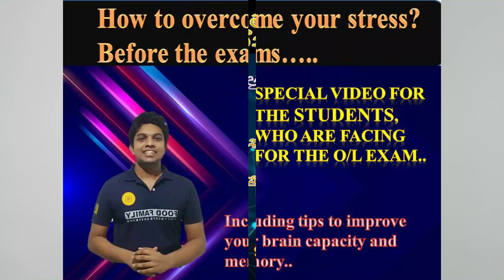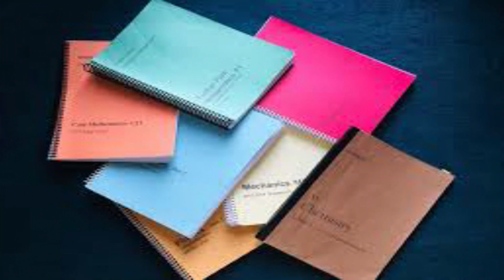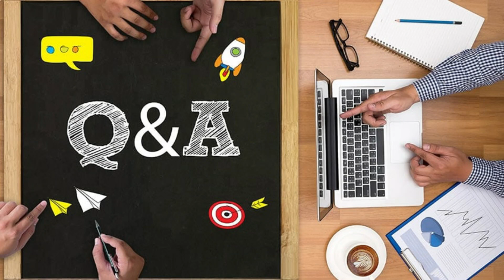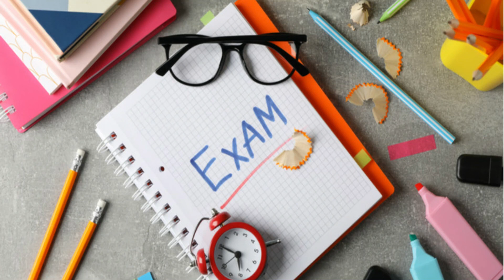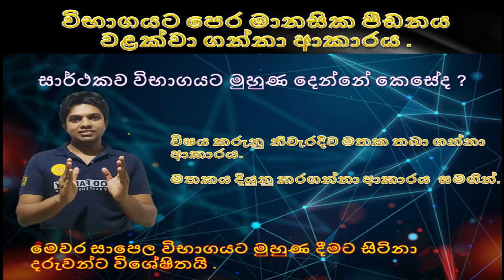පාඩම් කරන දේ දීර්ඝ කාලීනව මතකයේ තබා ගන්නා ආකාරය (Effective study Tips)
පාඩම් කරන දේ දීර්ඝ කාලීනව මතකයේ තබා ගන්නා ආකාරය

නිවැරදිව පාඩම් කරන විදිය ඔබ තවමත් සොයනවාද?
පාඩම් කරන දේ ඉක්මනින්ම අමතක වෙනවාද?
එසේනම් මෙම වීඩියෝව ඔබ සදහාමයි .

ඔබත් පාඩම් කිරීමට කම්මැලිකමෙන් සිටීද ?
පාඩම් කරන විටදී සිත එකඟ කරගෙනීමට නොහැකි ද?

විභහගයක් අත ළඟ🎯,
➡️දැඩි මානසික පීඩනය😰
➡️පාඩම් කරන ඒවා මතක නෑ යන හැඟීම😞
➡️විභහගය සාර්ථකව කරගන්න පුළුවන් වෙයිද යැයි සිතීම😔
මෙවැනි ප්‍රශ්න ජාලාවකට මුහුණ දෙමින් ඒවට උත්තර සොයමින් ඔබ අතරමං වී සිටියි නම්, මේ ඔබ අනිවාර්යයෙන්ම නැරඹිය යුතු වීඩියෝවකි.

මානසික ආතතියට අපව පාලනය කිරීමට නොව අප විසින් අපගේ ආතතිය පාලනය කිරීමට උත්සාහ ගනිමු💪.
සාර්ථකත්ව විභහගයට මුහුණ දෙමු🏆.
Science Warriors

O/L විභහාය අත ළඟ💥
පාඩම් කරන පැය ගණන වැඩි කරගන්න අවශ්‍යද?🙇🏻‍♀️🙇🏼‍♂️
සියල්ල කෙටි කාලයකින් මතක තබා ගැනීමට අවශ්‍යද?😍
මතක තබා ගත් දෑ විභහගයේදී නිවැරැදි ලෙස මතක් කර ගැනීමේ ක්‍රමවේදයක් දැන ගැනීමට අවශ්‍ය ද?🥳
ඔබට අත්‍යවශ්‍යම tips දැනගැනීමට

Science Warriors

How to overcome stress before the exam.
This is the video specially made for the students who are facing O/L exam this year. This video focused on motivating students and time management, and I’m very happy to share my experiences in this regard.